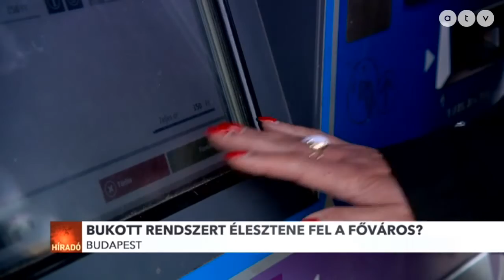Bukott rendszert élesztene fel a BKK?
Ugyanazt az internetes bérletet valósítaná meg a főváros a telefonos jegyvásárlással a Közlekedő Tömeg Egyesület szerint, amelyik 2 évvel ezelőtt megbukott. Az szintén QR-kódokkal működő rendszer biztonsági hibáira egy 18 éves etikus hekker is felhívta a figyelmet. Akit végül a BKK feljelentett.